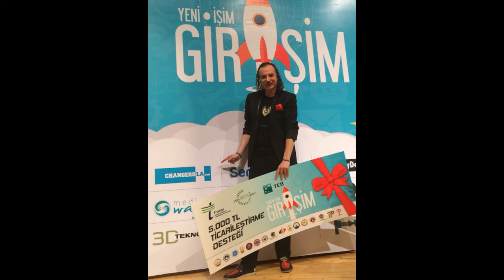YENİ İŞİM GİRİŞİM DEMODAY CHANGERSLA SUNUMU (STARTUP-GİRİŞİMCİLİK)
Girişimcilik sunumu yrni işim girişim trakya kalkınma ajansı 2017 yılında 5.000tl ödül kazanmıştık.